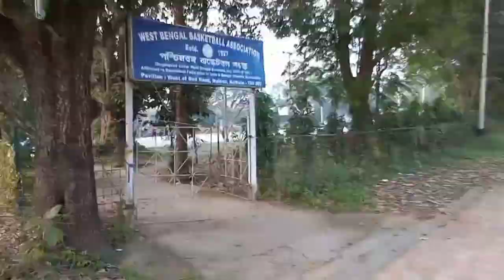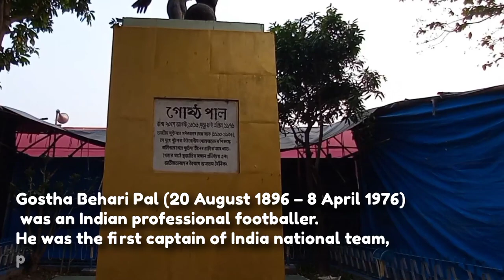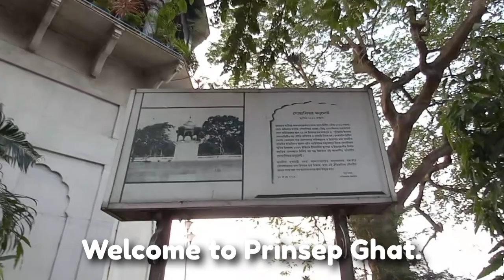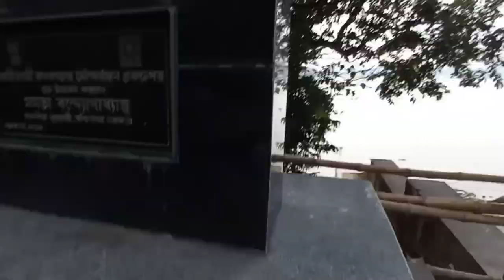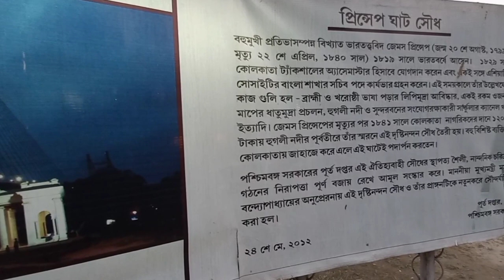Finally Explore to the || Prinsep Ghat || 2021 || Part-3.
Hii I am a small travel vlogger from Kolkata want to explore the whole world started with a small steps may be fulfilled all the dreams one-day so guys need your support to be the best version of myself so if you like my videos then don't forget to subscribe to my channel and hit the bell icon then whenever I will upload a new video you will get the notification thank you so much for you love and support .

In this video I did explore a very famous place in Kolkata || Prinsep Ghat ||.